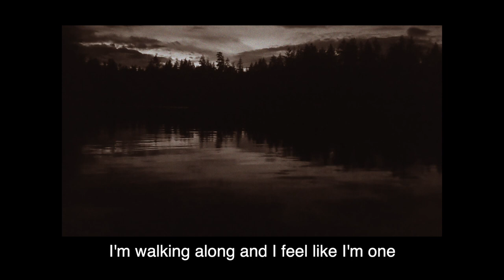Mindbomb - How Strange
Adbusters managing editor Kalle Lasn on the strangeness of being one